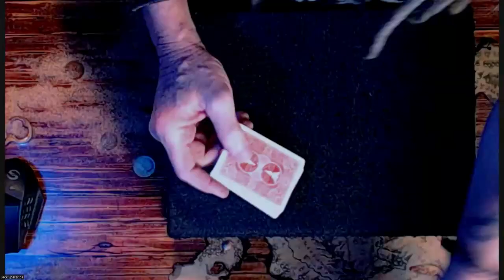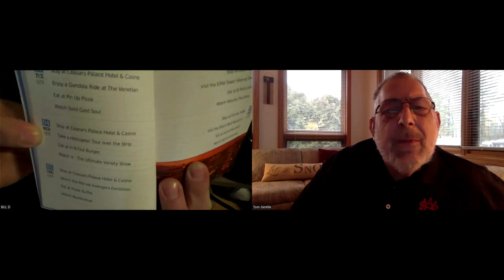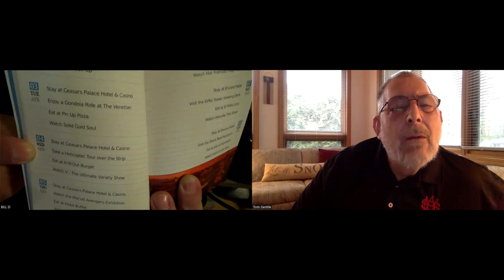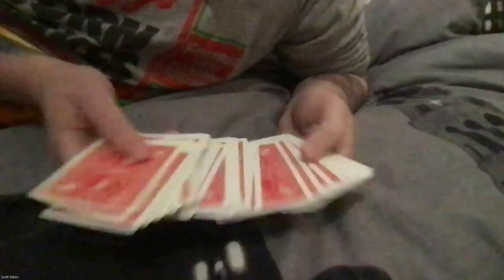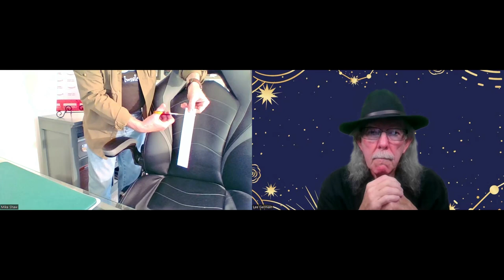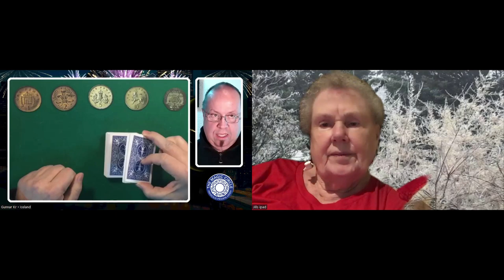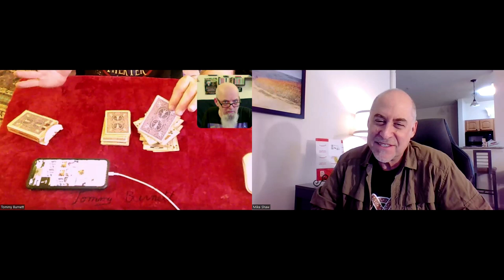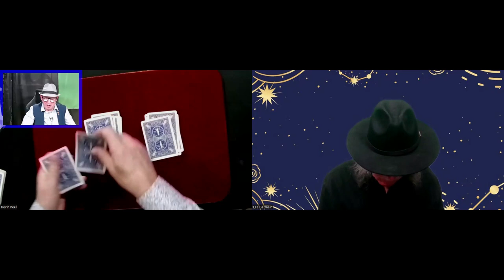The Open Mic Magic Show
The Open Mic Magic Show Jan 4 2023

Featuring: (Click on 'Show More')

00:01:02 George Smith
00:05:07 Robina
00:11:36 Jack Spareribs
00:24:06 William Dow
00:31:51 Lee Germain
00:36:27 Scott Patton
00:40:24 Mike Shaw
00:45:38 Phil Bevan
00:53:11 Gunnar Kr
00:58:46 Tommy Burnett
01:08:10 Kevin Peel

Hosted by Kevin Peel and Directed by Stuart Harley